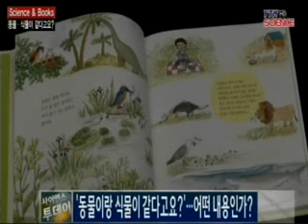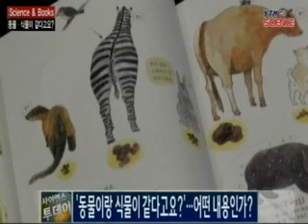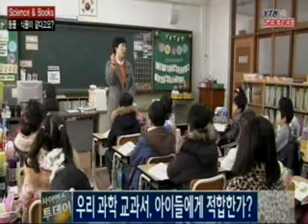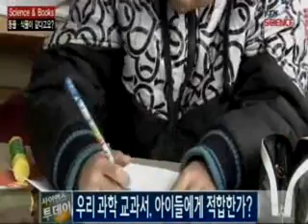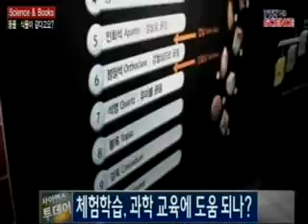[Science & Book] 동물이랑 식물이 같다고요?